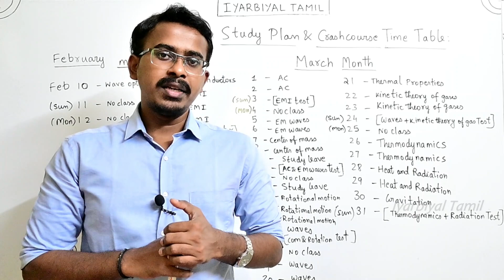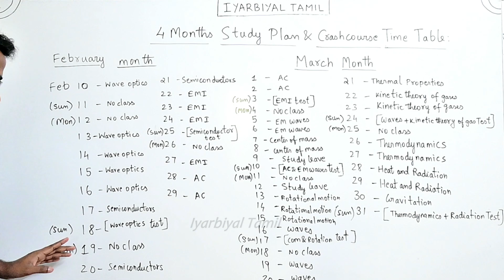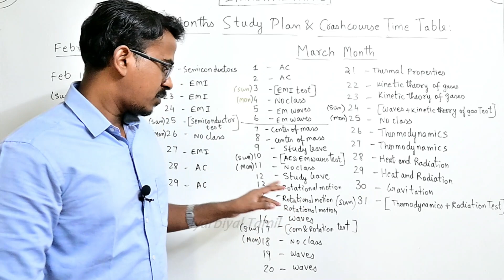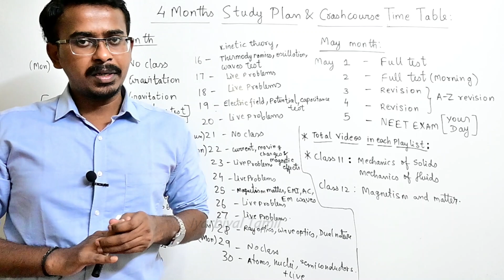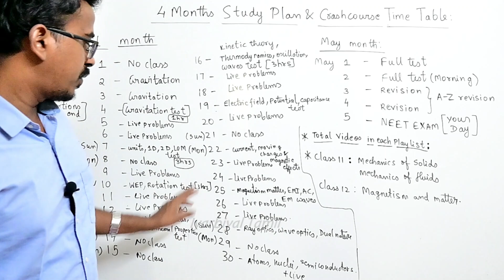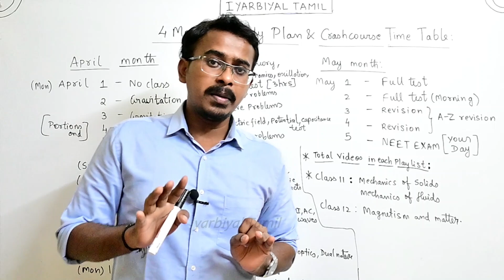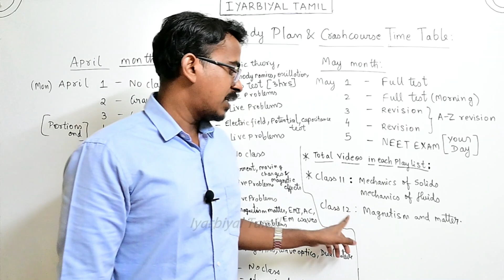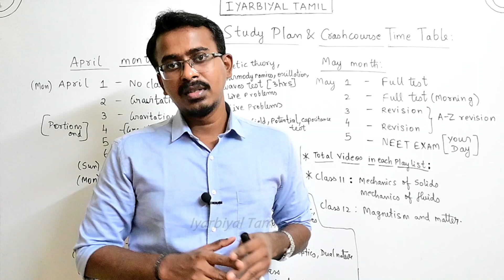NEET Crash Course Timetable study Plan in 4 Months| Master Plan for NEET 2024 | Nagarajan Sir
Join our Telegram channel and wait for NEET Crash Course Updates.
🤙📲💬Join Our Telegram Channel to Know about NEET Crash Course Update